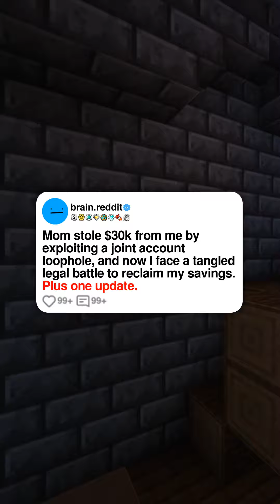Mom stole $30k from me by exploiting a joint account loophole, and now I face tangled legal battl...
Mom stole $30k from me by exploiting a joint account loophole, and now I face tangled legal battle to reclaim my savings.